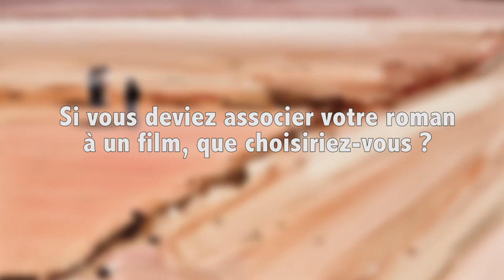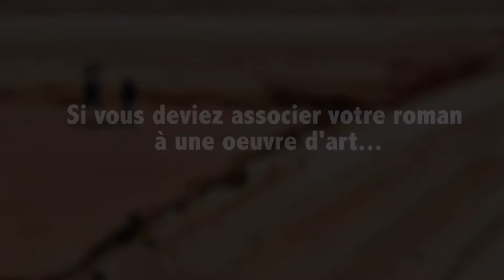Rentrée littéraire 2016 : Niels Labuzan présente "Cartographie de l'oubli"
A l'occasion de la rentrée littéraire 2016, Niels Labuzan nous présente son premier roman, "Cartographie de l'oubli" (JC Lattès), un roman inspiré par la Namibie et son passé de colonie allemande.